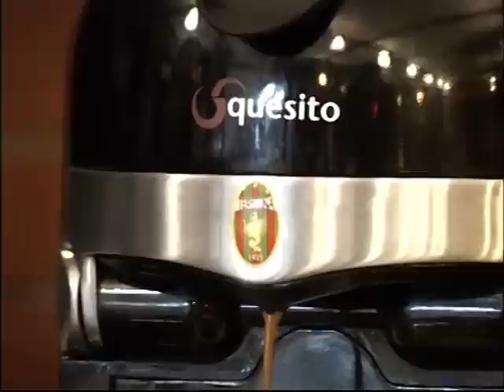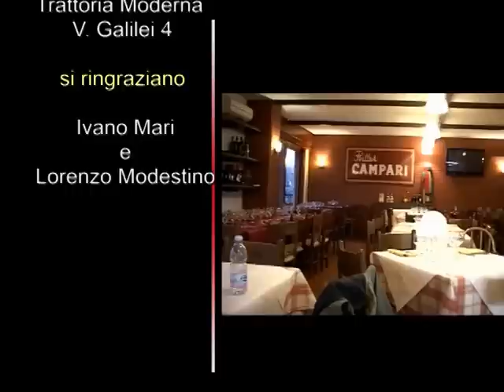un caffè con...pisacane .mpg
Intervista di Alessandro Cavalileri al forte difensore rossoverde